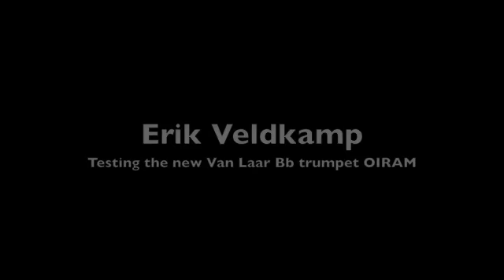Erik Veldkamp testing the new Van Laar Oiram